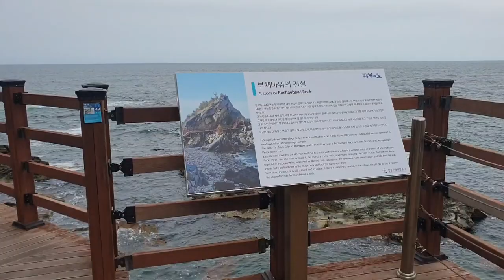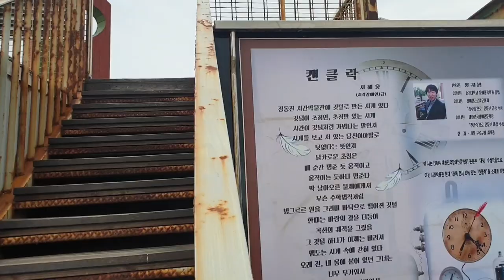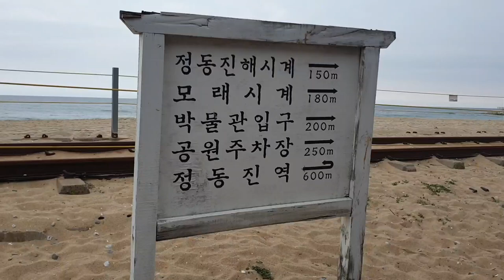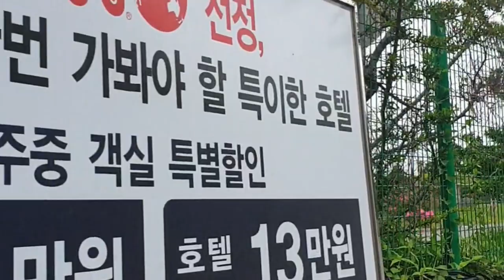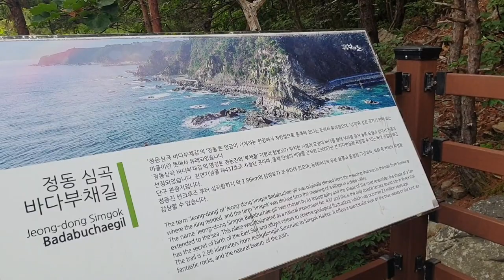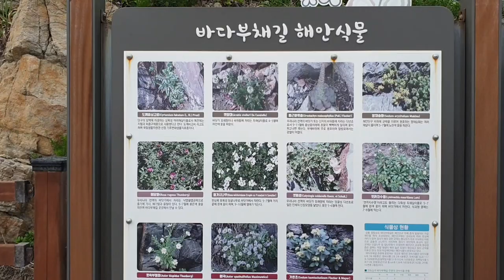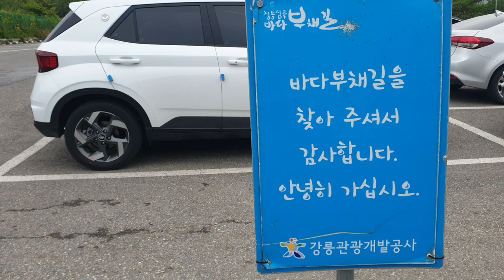부채길함께걸어요.한국아름다운바다길걷기Walking along the beautiful sea road in Korea